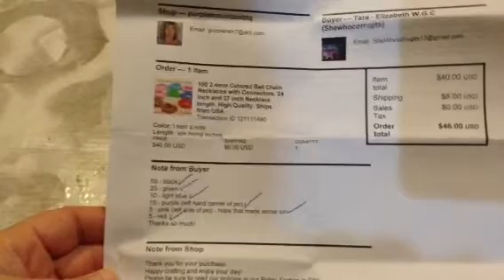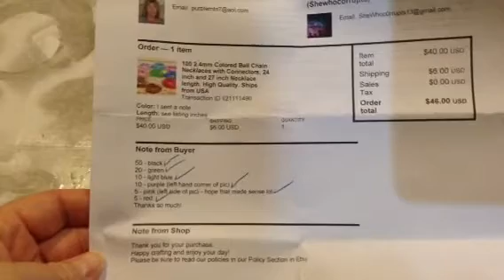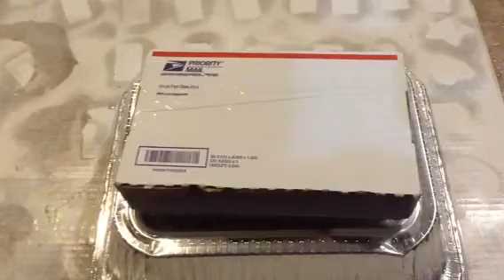Ball Chain Review New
Check out the Etsy Shop - purplemountainbtq - 100 ball chains, nice colors, fast shipping!